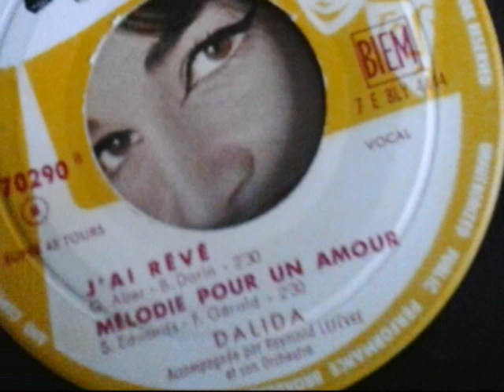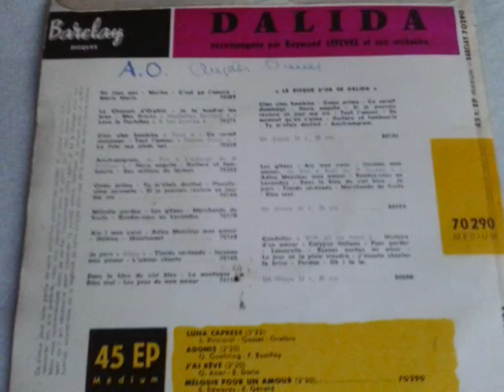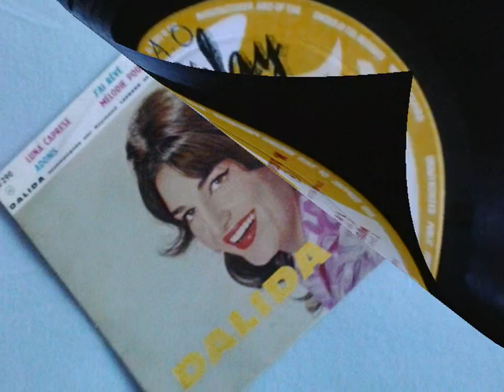MÉLODIE POUR UN AMOUR(Broken hearted melody) - DALIDA (1959)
Cover en francès , del èxito de Sarah Vaughan " Broken hearted melody"